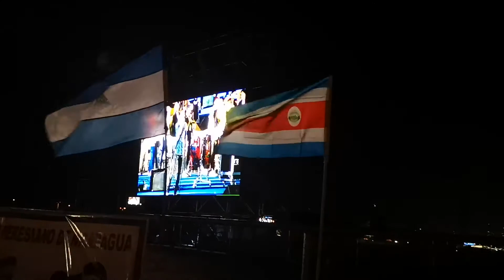Costa Rica y Nicaragua presentes en la JMJ 2019 Panamá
Jornada Mundial de la Juventud Panamá 2019